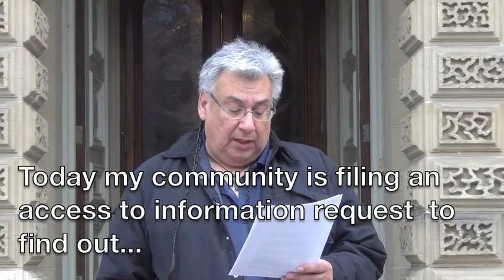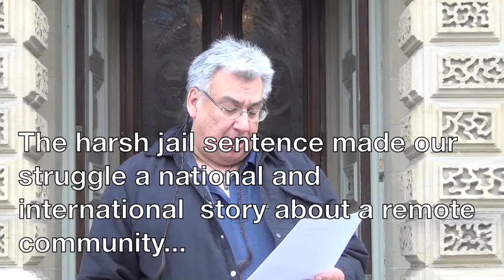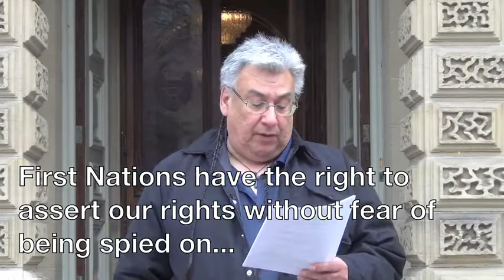C-51 sparks KI First Nation to request spy records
Toronto - On April 16, 2015 the Kitchenuhmaykoosib Inninuwug (KI) First Nation filed a request for access to all spying records kept on their community by the RCMP and CSIS, and called on all First Nations in Canada to make access to information requests and make the info public. Chief Donny Morris spoke at a press conference outside the Ontario Court of Appeal.